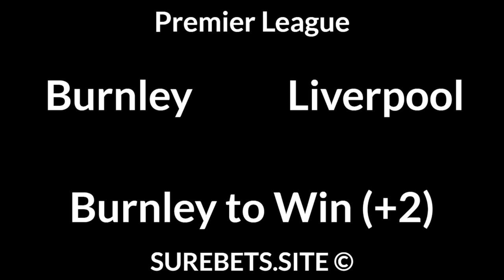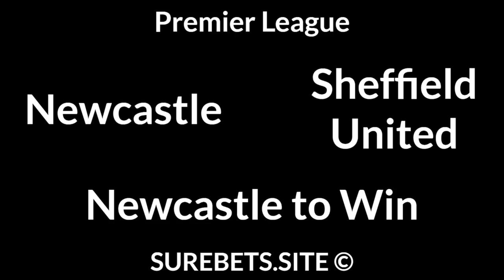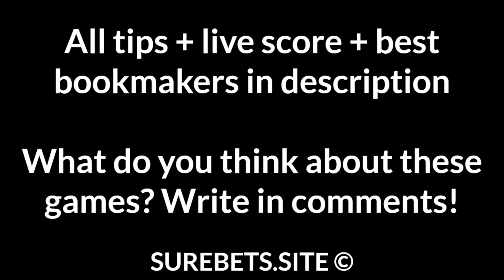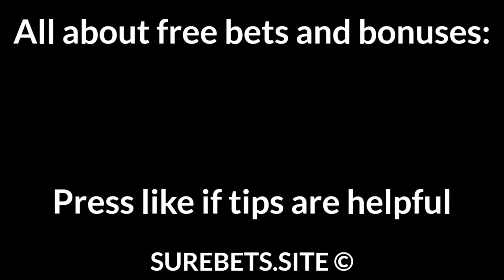Football Betting Tips Today — Premier League, French Cup, A-League Predictions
Burnley vs Liverpool
Burnley to Win (+2)

West Brom vs West Ham
West Ham to Win

Newcastle vs Sheffield United
Newcastle to Win

Monaco vs PSG
PSG to Win

Perth Glory vs Adelaide United
Perth Glory to Win (0)

Sydney FC vs Melbourne Victory
Sydney FC to Win (-1)